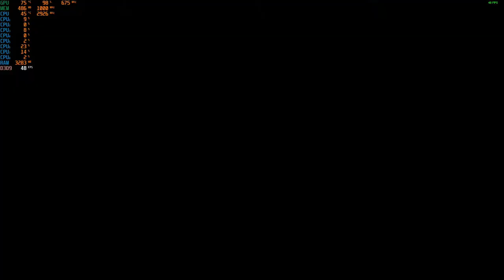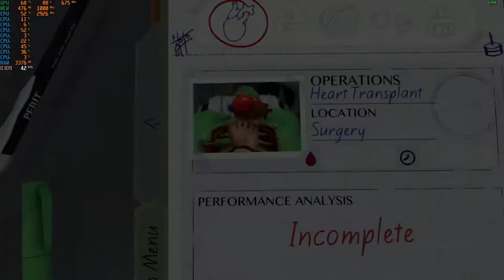Surgeon Simulator 2 - Radeon HD 6570 With The at 1080p + The Intel I7 860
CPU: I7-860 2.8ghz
GPU:  Radeon HD 6570 1GB DDR3 OC (675mhz Core & 1000mhz Memory)
PSU: APEVIA ATX-BT550W (550w)
Ram: 8gb ddr3 1333mhz
OS: Win10 Pro
Res: 1080p
Settings: High
*game was recorded with OBS via the "Elgato Game Capture HD" external capture device  (Does not affect on FPS)